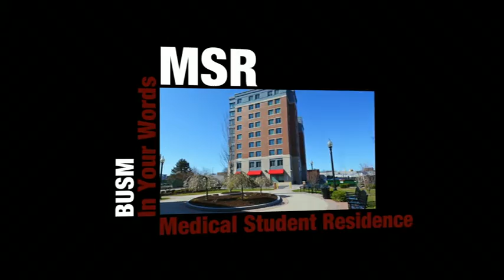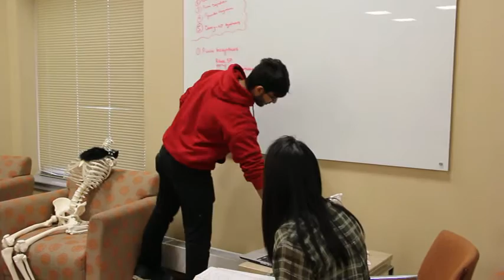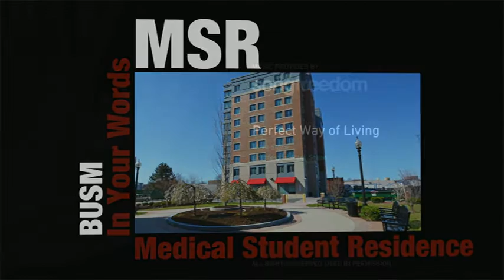BUSM Medical Student Residence 2016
Get a closer look and hear what BUSM students think about the Medical Student residence at BU School of Medicine